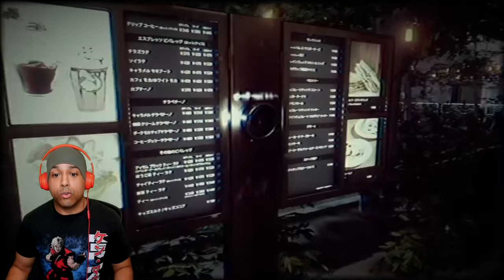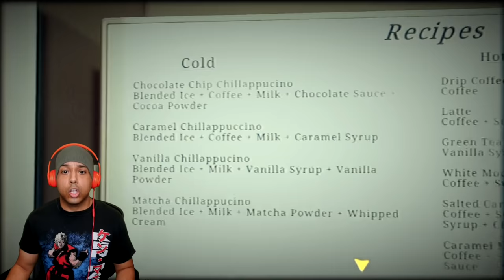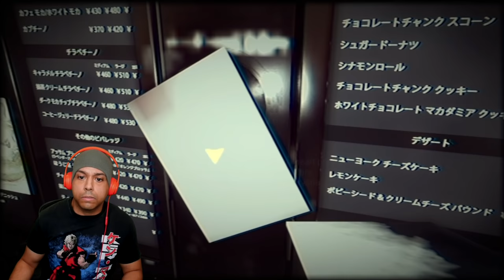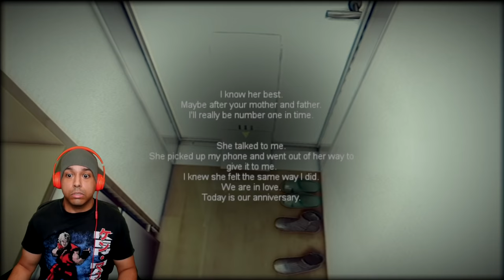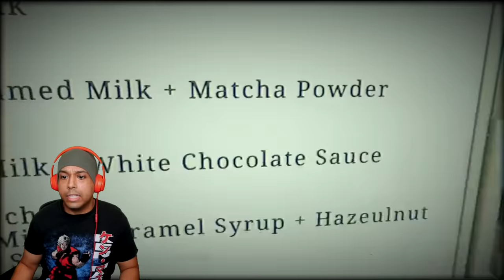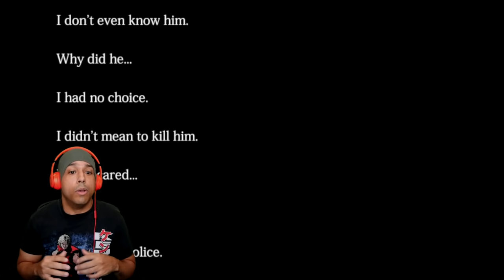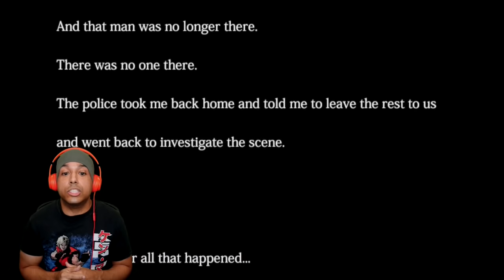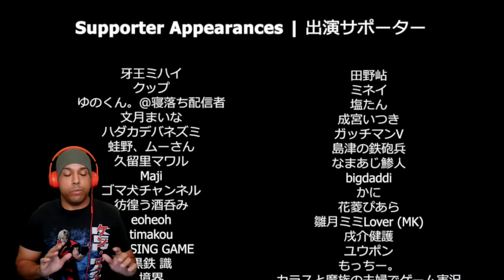NEVER WORKING AT A HAUNTED STARBUCKS AGAIN!!